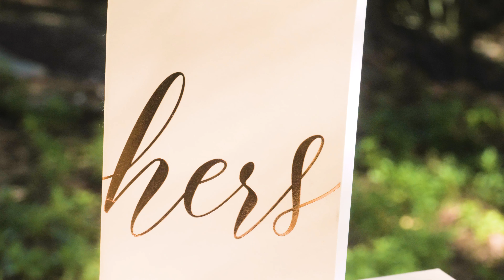Cherise & Maurice | The Retreat at Wedgewood Wedding | Corona Wedding | 4K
Cherise and Maurice! Gotta say, I love the fits on them both, and I love their love for each other. They have such a beautiful family!

Shot by Renderos Films and Jason Fabia
Edited by Jason Fabia and Renderos Films